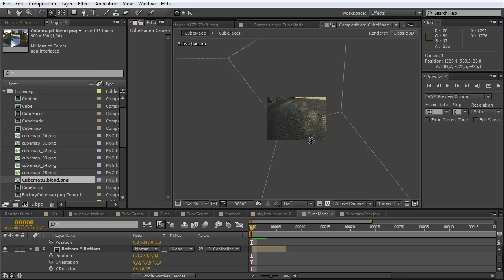How to Create Cubemap Preview